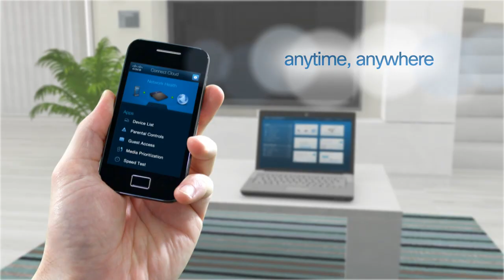Linksys Smart Wi-Fi with Cisco Connect Cloud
Linksys Smart Wi-Fi with Cisco Connect Cloud, controllare la casa con le applicazioni e un router intelligente